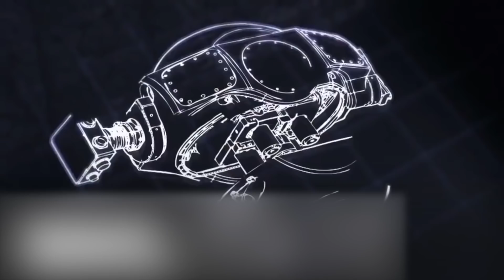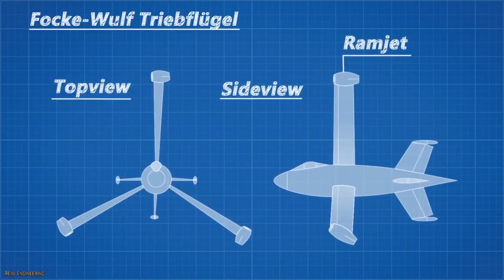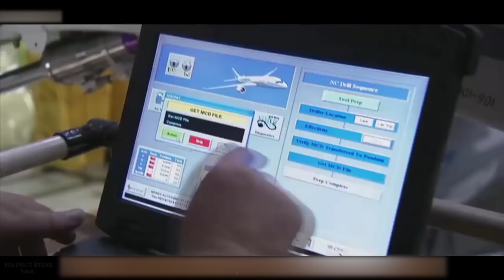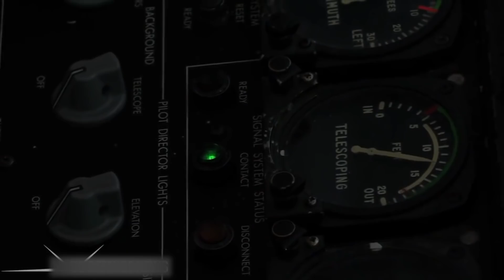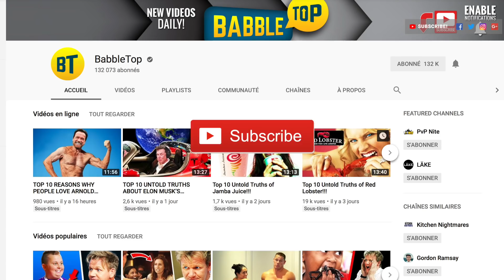Top 10 Military Planes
Do you know all of the Top 10 Military Planes? Military aircraft represent the pinnacle of high technology and they’re an indispensable part of modern fighting forces. Air superiority or the ability to control the airspace over a battlefield is a fundamental part of military strategy. Today's air forces deploy a wide range of specialized aircraft to carry out specific missions including surveillance, bombing, and fighting. So here are 10 of the top military planes up in the sky.

Please comment MilitaryPlanes MilitaryJets Airplanes if you like these top 10 military planes.

TIMESTAMPS:
0:29 Killer Drone
1:44 Fortress In The Sky
3:00 It's Raining Bullets
4:12 Might As Well Jump
5:19 A Dragon Takes Flight
6:30 Bat Wing
7:47 Lightning Strikes
9:03 Death From Above
10:19 This Blackbird Sings
11:27 Birds of Prey

SUMMARY:
- The MQ-1 Predator is probably the weapon system most associated with the Global War on Terror.
- Most of the top military planes are sleek jets that streak through the sky at speeds approaching the sound barrier.
- The A-10 Thunderbolt is a unique aircraft among military jets because instead of a plane with weapons added to it the A-10 was conceived essentially as a giant gun with warplane built around it.
- Combat aircraft have been flying since World War One and one of their weaknesses is that most of them need a fairly long runway to be effective.
- The Chengdu J-20 Stealth fighter made its public debut at an airshow in 2016 and it officially deployed with Chinese Air Force units in February of 2018.
- The F-117 Nighthawk is a cool looking plane that could be mistaken for Batman's Batwing, but developers were concerned that the Air Force's best pilots wouldn't want to fly the strange looking plane.
- The F-35 Lightning has been criticized from the get-go as too expensive and too complex to be a viable replacement for some of the U.S. military's aging squadrons.
- Military technology is a long way from developing an actual cloaking device that can make aircraft disappear like we are used to in science fiction movies.
- If there's a trophy for coolest plane ever than the SR-71 probably ought to get it.
- The F-22 Raptor is the U.S. Air Force's premier 5th generation tactical air superiority fighter.